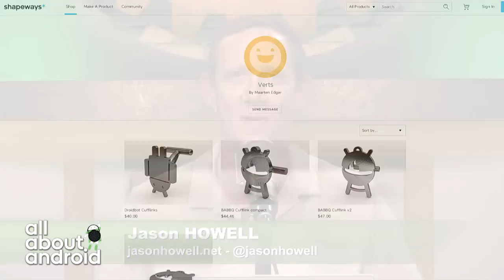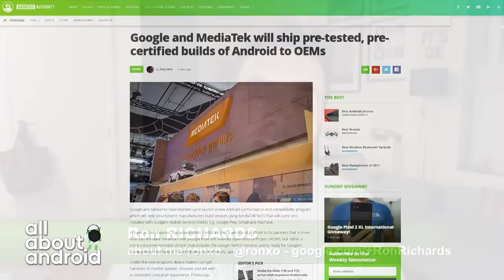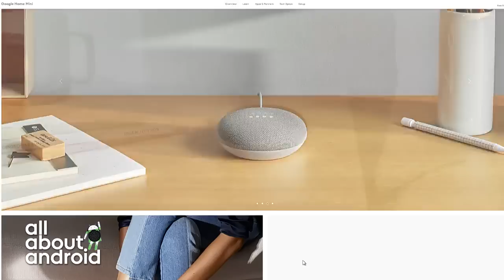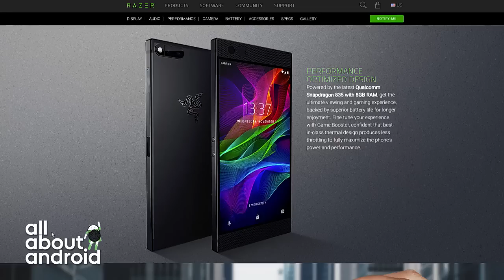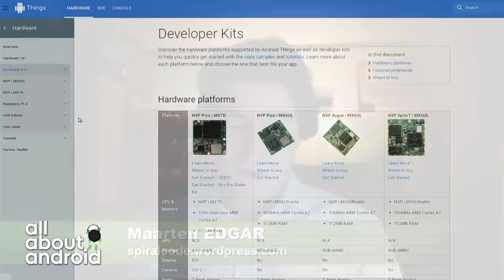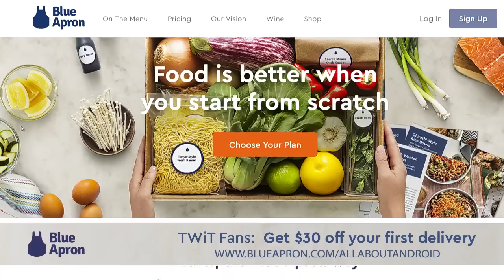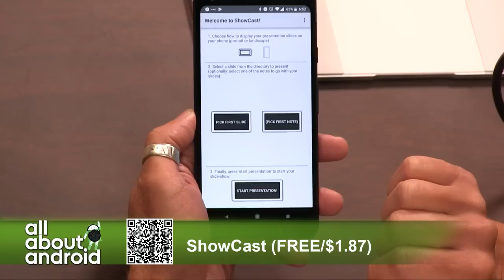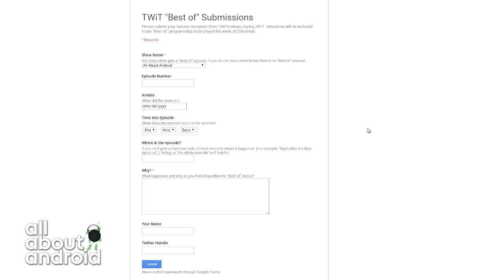All About Android 342: Trebleized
This week, we'll be discussing GMS Express, the Razer Phone, the HTC U11 Plus, Google Home Mini review, a deep dive on Android Things, and more!
Jason - Now Playing History ($.99) - 8Bit Photo Lab, Retro Effects (FREE/$2.49) - ShowCast (FREE/$1.87) - BatON Week's Poll